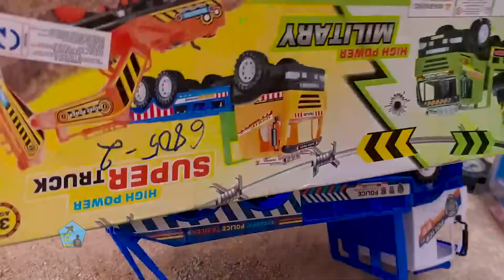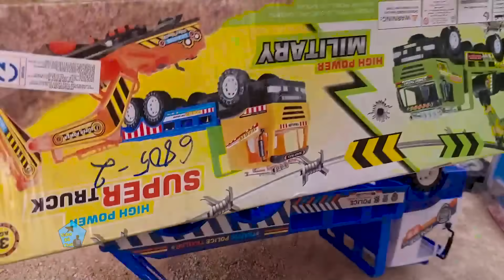Xe Cẩu , Ô Tô Đồ Chơi Máy Xúc , Xe Tải Điều Khiển , Xe Container , Xe Múc Cát , Xe Đổ Rác , Xe Ben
Xe Cẩu và Ô Tô Đồ Chơi Máy Xúc với Xe Tải Điều Khiển cùng Xe Container chơi với Xe Múc Cát thêm Xe Đổ Rác có cả Xe Ben là những Ô Tô Đồ Chơi rất đẹp, mời các bạn cùng xem video nha!
Các bạn xem thấy những chiếc xe đồ chơi này có hay và đẹp không, nếu thấy hay và đẹp các bạn nhớ like và chia sẻ cho bạn bè cùng xem nha, nhớ đăng ký và nhấn chuông để theo dõi nhận thông báo xem video mới nha các bạn.